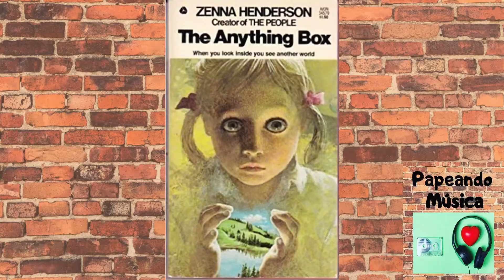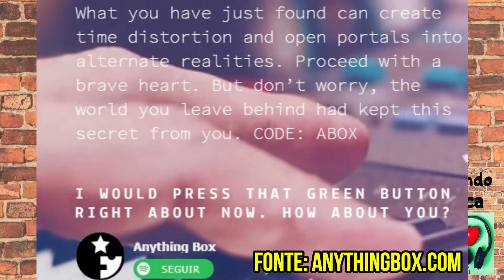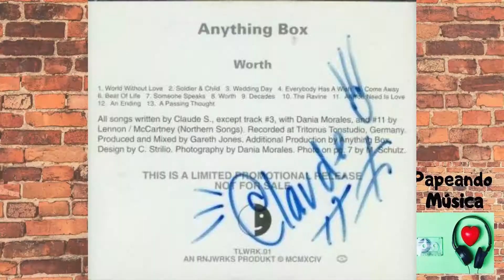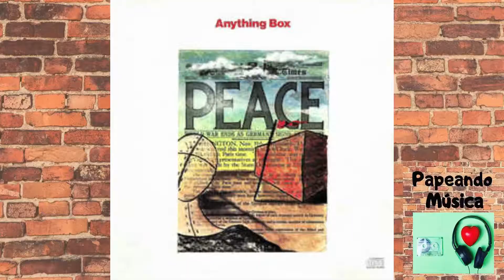FICHA TÉCNICA: ANYTHING BOX - SUCESSOS, HISTÓRIAS E CURIOSIDADES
Anything Box é um grupo musical eletrônico / synthpop originalmente de Paterson, Nova Jersey e agora baseado em Long Beach, Califórnia. Formada em 1986, elas são mais conhecidas por seu single de 1989 "Living in Oblivion".